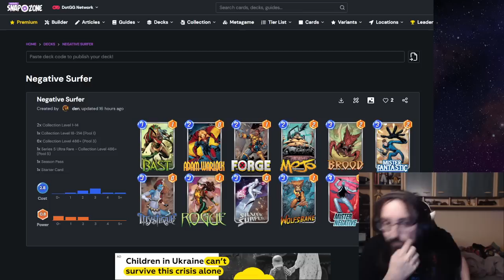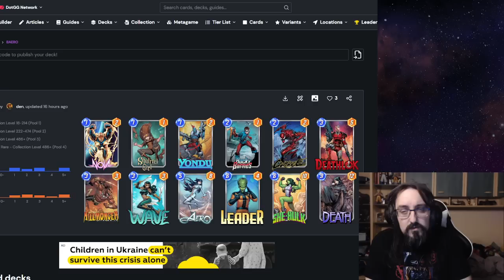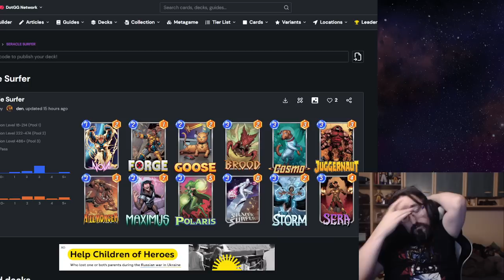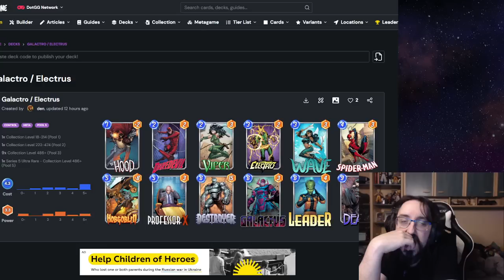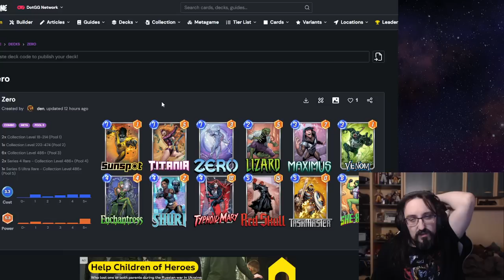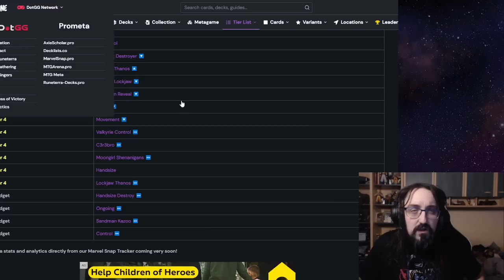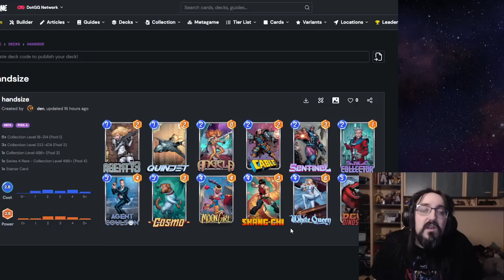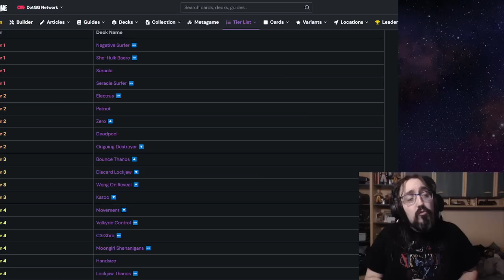TIER LIST DES DECK DE DECEMBRE !!! VICTOIRES GARANTIES ?!?!